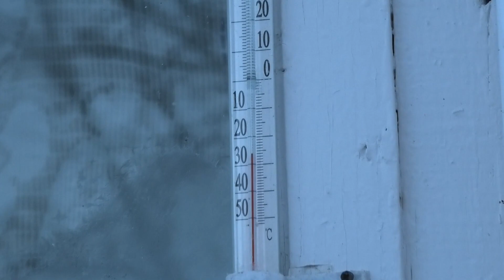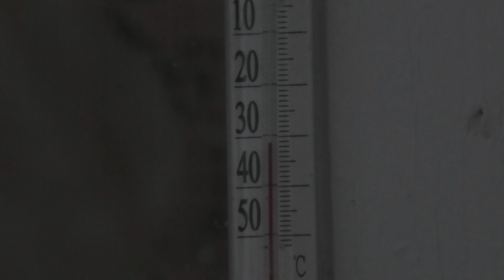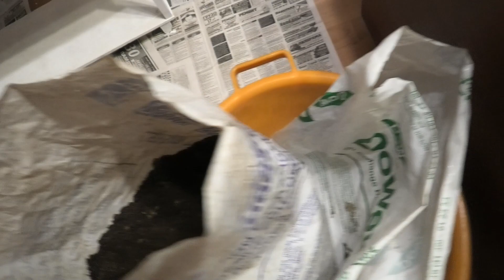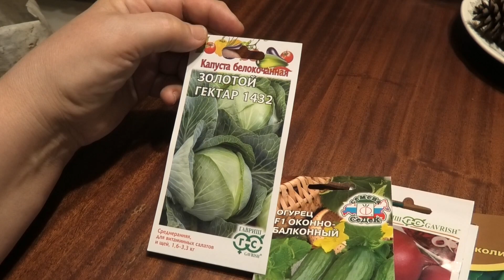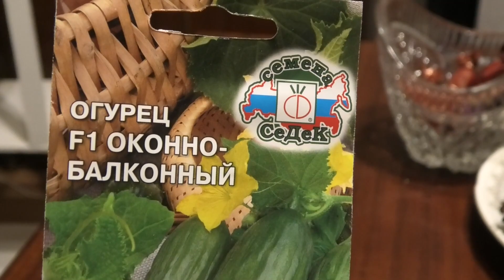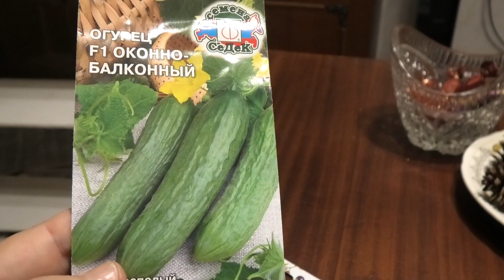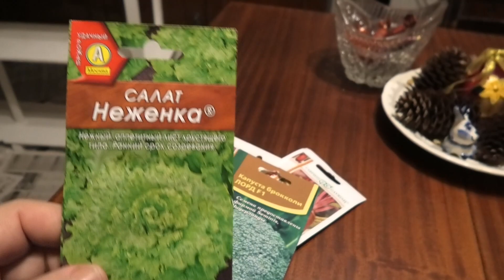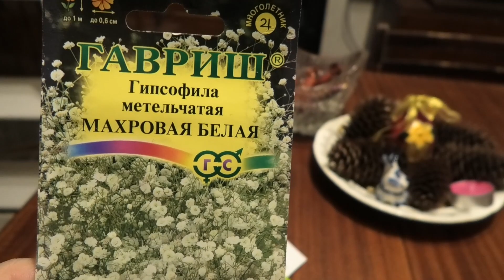3-11 01 2023г работа на даче,пропаривание земли,семена на 2023г